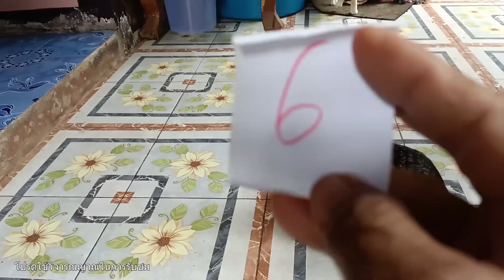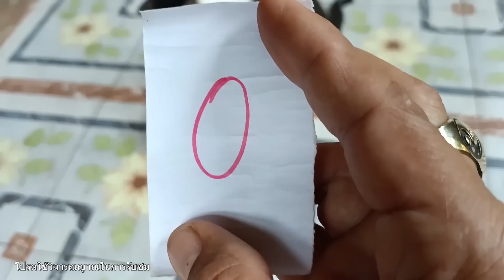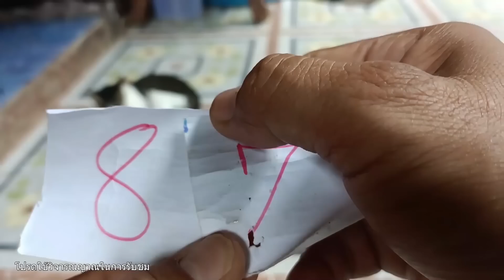งวดที่แล้วเข้า 61#วัดดงนาเพลิน แมวนำโชคมาให้ 16ก.ค 65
ได้มาสามงวดติดกัน
งวดนี้ขอให้โชคดีนะครับ